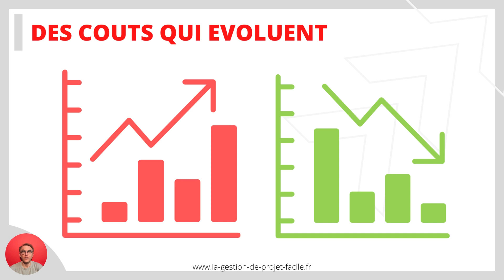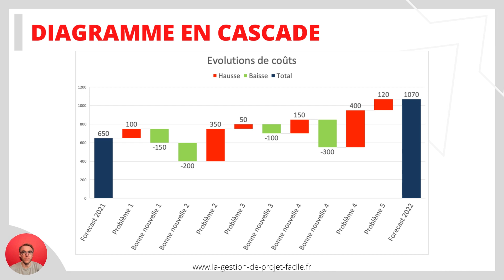Diagramme en cascade - outil du chef de projet pour présenter les évolutions de coûts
Découvrez cet outil visuel, comment l'utiliser et quoi en faire, pour présenter les évolutions de coûts de vos projets.